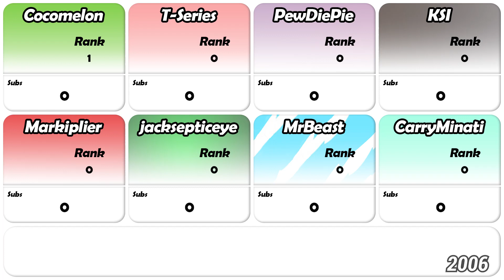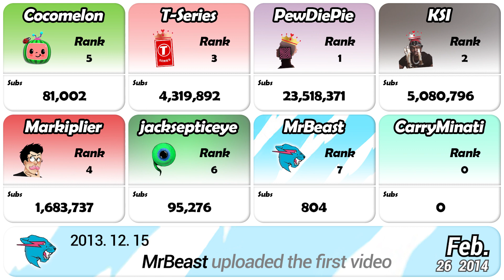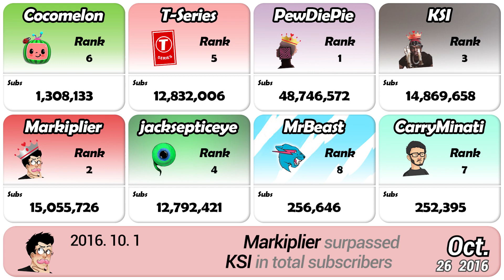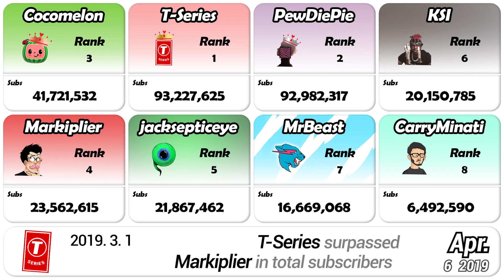PewDiePie Vs T-Series Vs Cocomelon Vs CarryMinati Vs KSI Vs jacksepticeye Vs Markiplier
○Subject

○Data Source
Social Blade

○Term
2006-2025